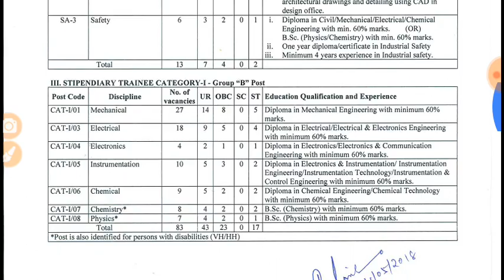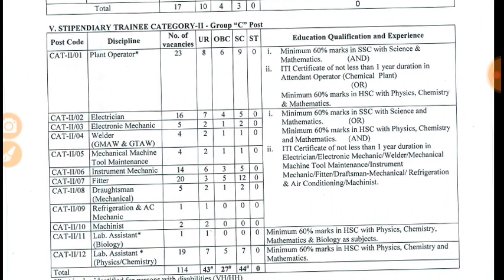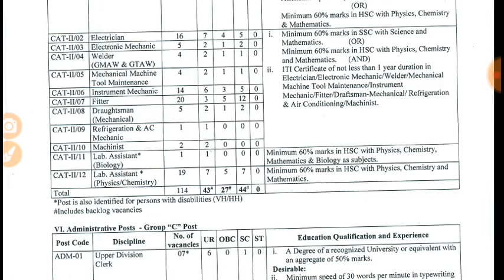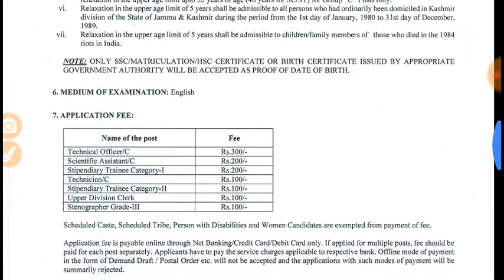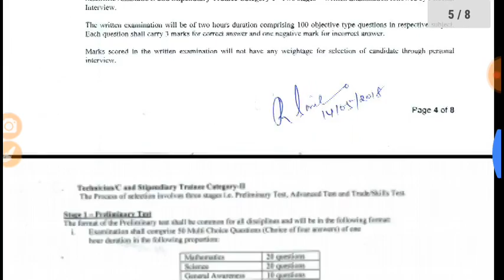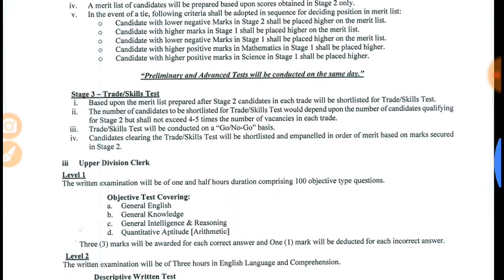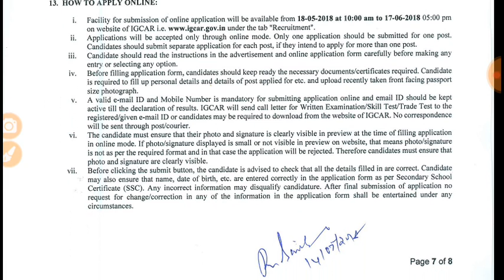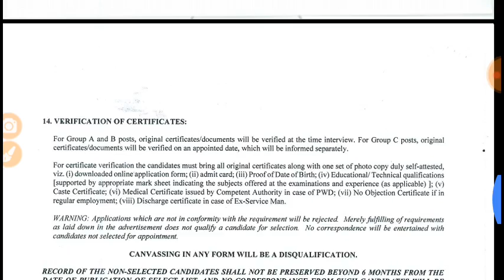।। इंदिरा गांधी परमाणु अनुसन्धान केंद्र में भर्ती चल रही है ।।